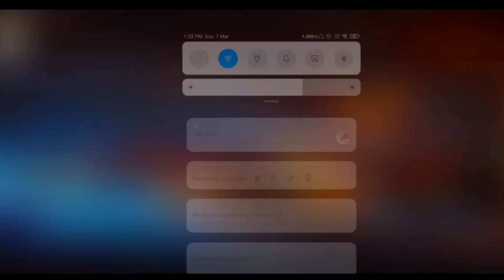ASSASSINS ARMY IN RANK GAME || NAYAN ASIN IN MY GAME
Hello Guys 🖐️Welcome to our live Stream 🥰

Hope You Guys Will Love My stream & Videos❤️❤️